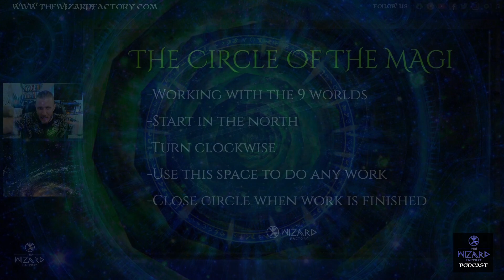"Love, Truth, & Beauty - Seeing Through The Matrix System" // Podcast # 94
👁️ We have all been born into bondage, an invisible prison for the mind. In this episode, I'm joined by Marja West to explore her story of recognizing the system from a young age, and learning to free oneself from it's shackles. 🗝

Be ⚡️Empowered, ✨Inspired & 🔥Encouraged.
► Download your FREE 👁️ "INITIATION PACKAGE" ⚡️
Access ⚙️ "The Toolbox" video mini-course, where you'll learn several fundamental magical tools to begin or enhance your spiritual journey,